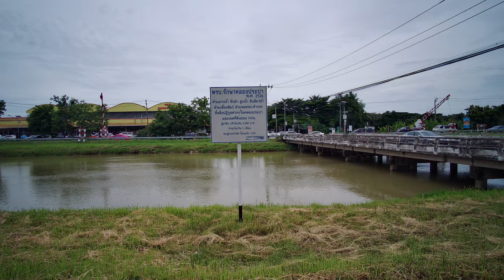คลองประปา แหล่งน้ำสำหรับผลิตน้ำประปา [2.7K]